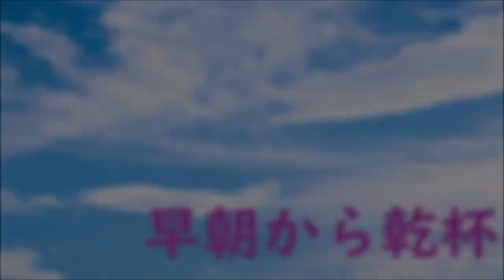【ウナちゃんマン】Bへの愛。10月21日